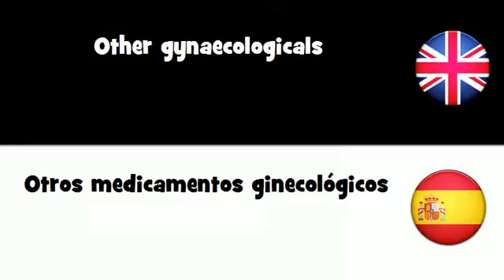APRENDER INGLÉS = Otros medicamentos ginecológicos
frenchwithvincent APRENDER INGLÉS = Otros medicamentos ginecológicos